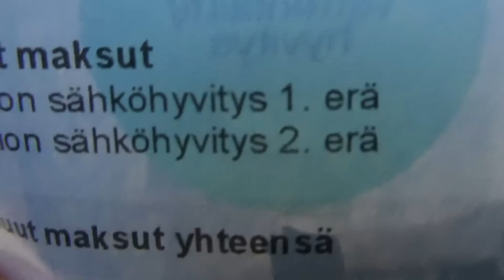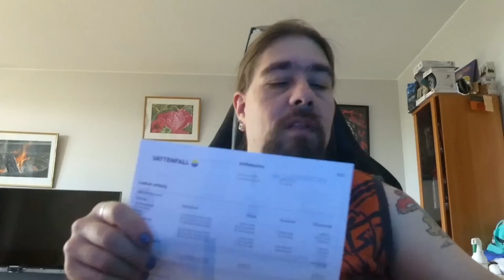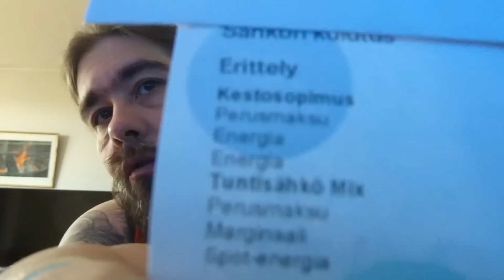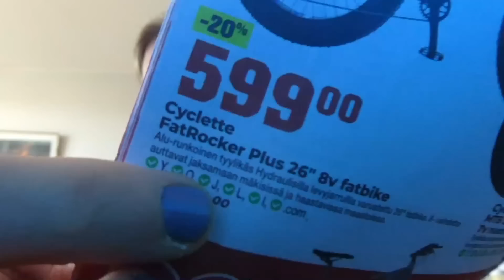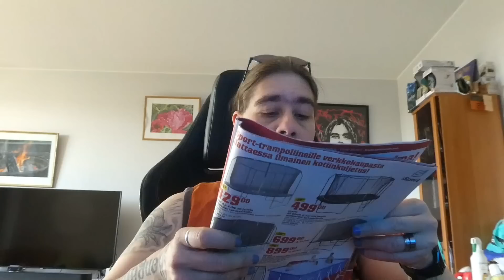Nyt viikinloppuu & lätkä tunelmissa